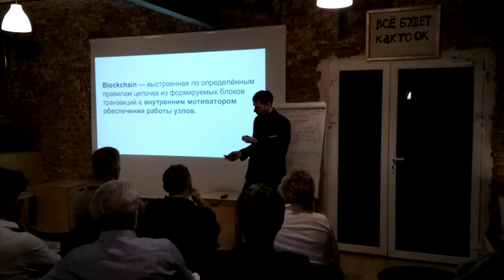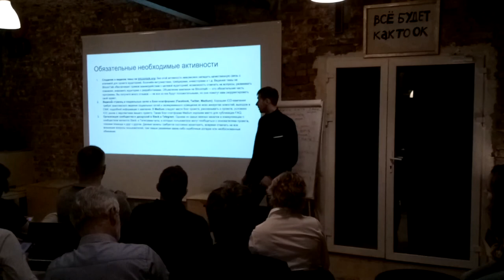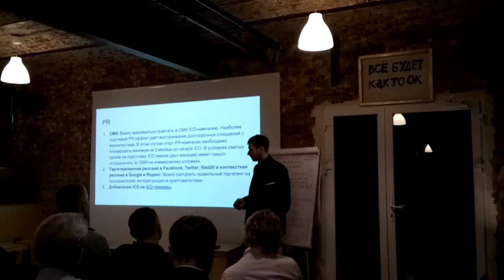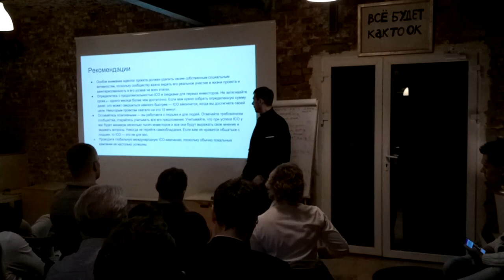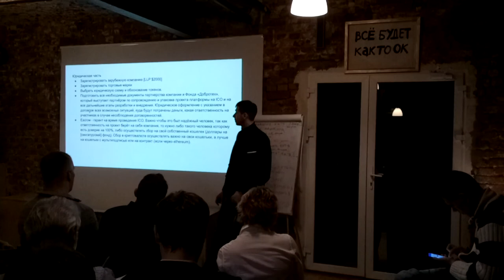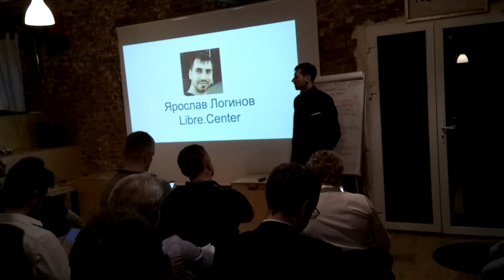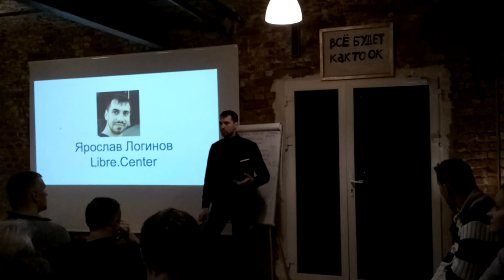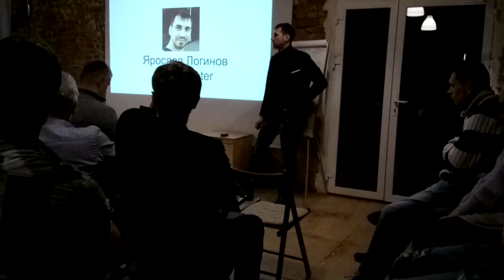Как сделать ICO - Ярослав Логинов